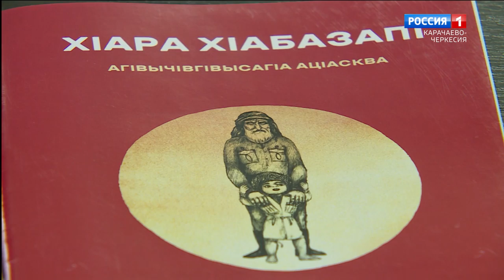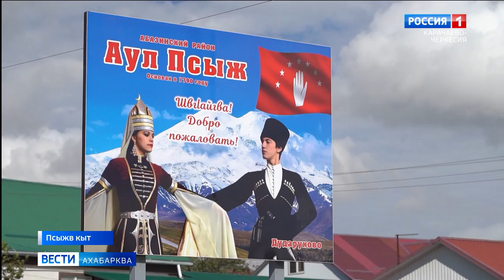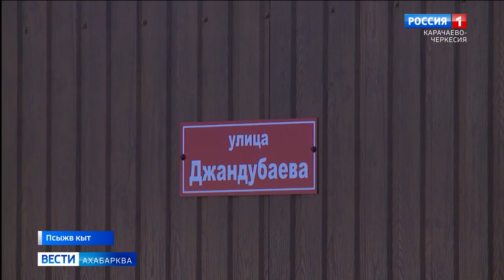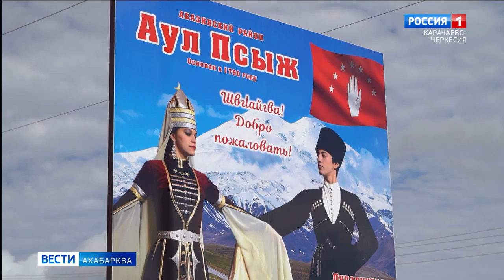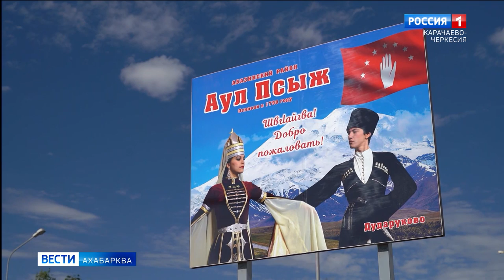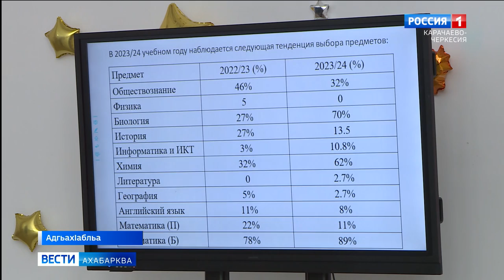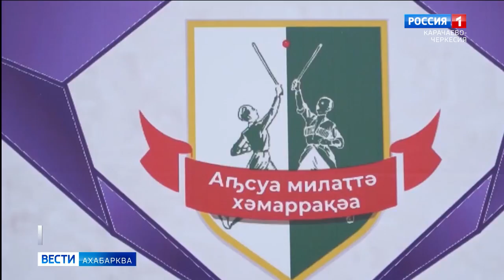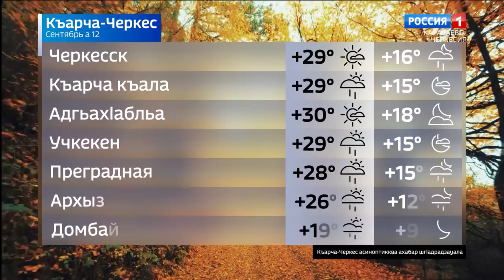Вести на абазинском языке 12.09.2024